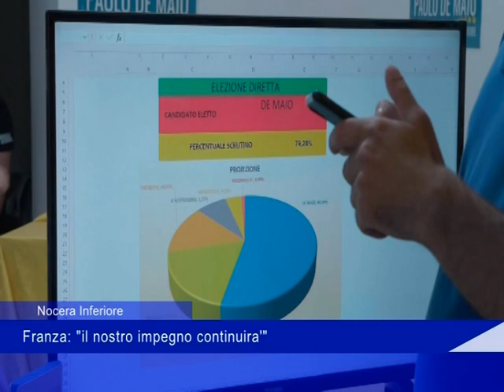Franza nocera 24 06 2022